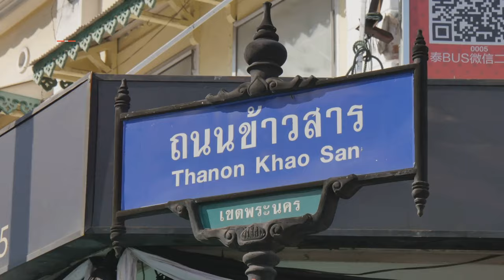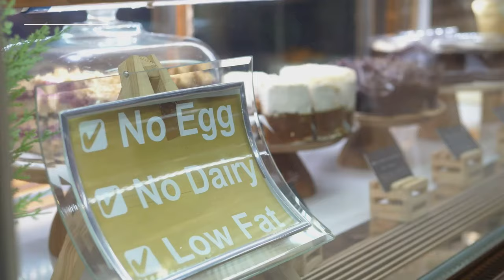Savvy Traveler's Guide: Where to Eat in Kanchanaburi!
Embark on a culinary journey in Kanchanaburi with our guide to the best restaurants and local tips. Discover the hidden gems of this charming destination and indulge in the authentic flavors of the local cuisine. From budget-friendly street food to top restaurants, we've got you covered with must-try dishes and dining spots. Join us as we explore the taste of Thailand and uncover the culinary treasures that Kanchanaburi has to offer. Whether you're a foodie looking for a culinary experience or a traveler seeking local delicacies, our travel guide will help you plan the ultimate food tour in this vibrant city. Explore the diverse culinary scene and create unforgettable memories with our travel itinerary. Bon appétit!

Embark on a flavorful journey through Kanchanaburi's vibrant food scene! Discover a variety of culinary options catering to every palate, from the rich Massaman curry at Blue Rice Restaurant to the serene riverside dining at Lakeview Café. Experience the delightful tapas, Sunday Roast, and exquisite desserts at the Village Farm To Café, known for its legendary cakes and serene ambiance. Dive into traditional Thai dishes like papaya salad, green curry, and shrimp omelet in a tranquil setting with graceful Koi ponds. Explore Keeree Tara’s romantic ambiance with fresh seafood and fiery curries. This video showcases the ten best restaurants in Kanchanaburi, offering unique dining experiences and a variety of cuisines.

OUTLINE:

00:00:00 Welcome to Kanchanaburi!
00:00:22 A River Runs Through It
00:01:08 Sunset, Steak, and Satisfaction
00:02:02 Tranquility on a Plate
00:02:53 A Culinary Fusion Fiesta
00:03:56 A Breath of Fresh Air
00:04:58 Where Locals Go for Authentic Thai
00:05:52 Country Charm and Culinary Delights
00:06:58 Where the River Kwai Meets Culinary Heaven
00:07:55 Plant-Based Paradise
00:08:47 Where Three Rivers Meet
00:09:58 Until Next Time, Kanchanaburi!